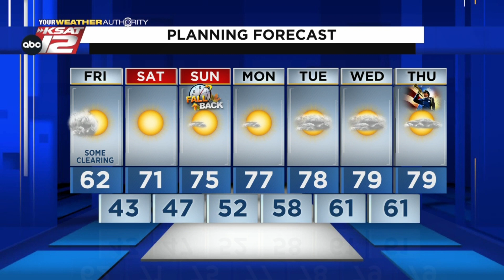Justin's AM Update: November 5, 2021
Clouds this morning should give way to sun later this afternoon. It'll be a cool day, with highs only in the low 60s.